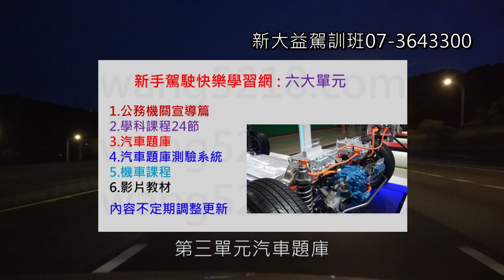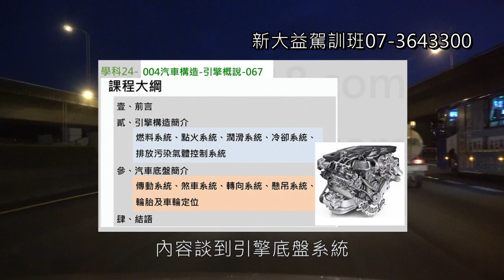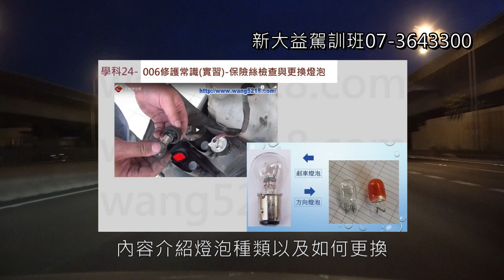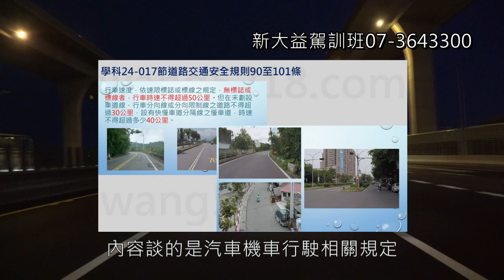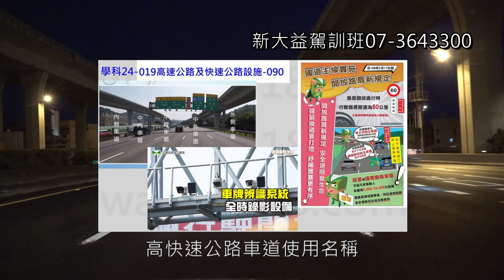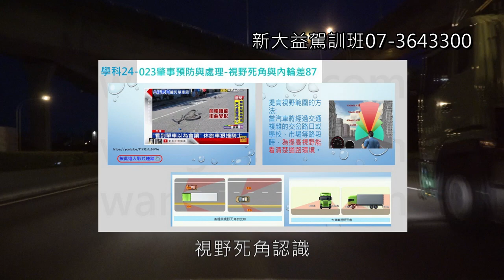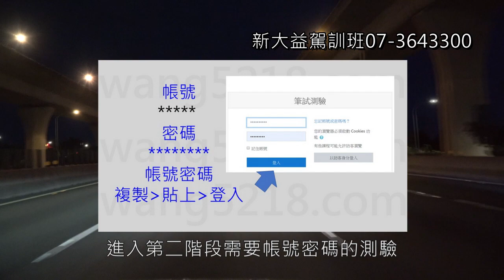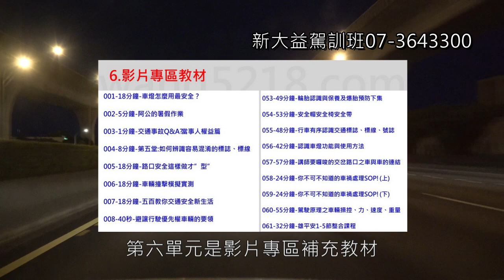11分30秒了解我們課程 新大益駕訓班